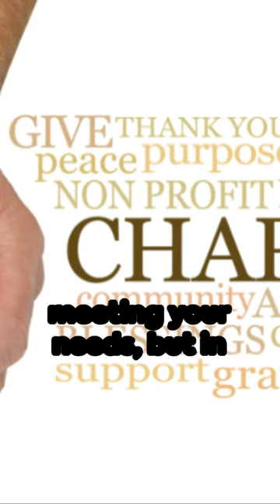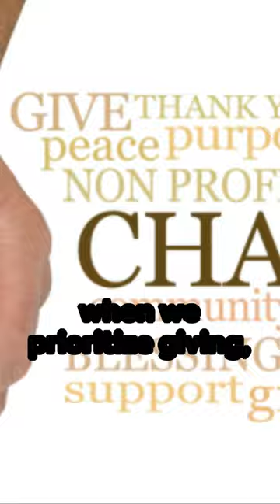"ARE YOU A MONEY: SOWER OR EATER FOR THE KINGDOM OF GOD?"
"ARE YOU A MONEY: SOWER OR EATER FOR THE KINGDOM OF GOD?" Money can be a powerful tool in the Kingdom of God. It can either sow seeds that will bear fruits for His glory, or it can devour us with greed and selfish desires.

As believers, we are called to be wise stewards of the resources God has entrusted to us. We are called to use our finances to further His Kingdom and bless others in need. "ARE YOU A MONEY: SOWER OR EATER FOR THE KINGDOM OF GOD?"
When we sow our money into ministries, missions, and helping the less fortunate, we are investing in eternity. We are laying up treasures in heaven that will never fade away.
But when we allow money to become an idol in our lives, when we hoard it for ourselves and neglect the work of God, we are allowing it to devour us and hinder our relationship with Him. "ARE YOU A MONEY: SOWER OR EATER FOR THE KINGDOM OF GOD?"
Let us remember that money is a tool, not a master. Let us use it to sow seeds of love, compassion, and generosity, knowing that we serve a God who multiplies our small offerings for His glory.
May we be faithful in our stewardship, and may our finances be a testimony of our trust in the Lord. Amen. "ARE YOU A MONEY: SOWER OR EATER FOR THE KINGDOM OF GOD?"